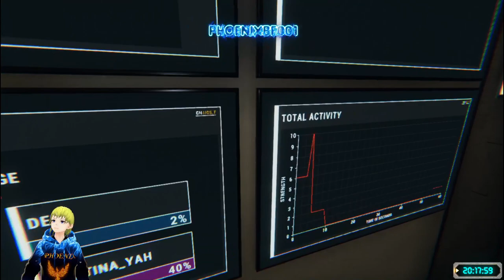Phasmo: Can Kristina figure it out?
After finding a demon circle and the lighter Kristina let Oliver light the candles. Can she find out what ghost it is before Oliver gets killed?